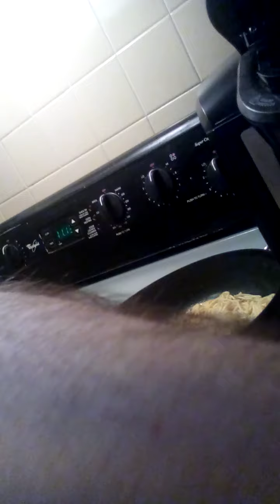November 10th, 2021 Moi Sweet 'n Spicy Ginger Garlic Mandarin Orange Tofu Thickened w/Rice Flour_01